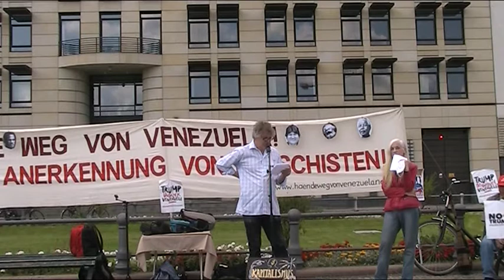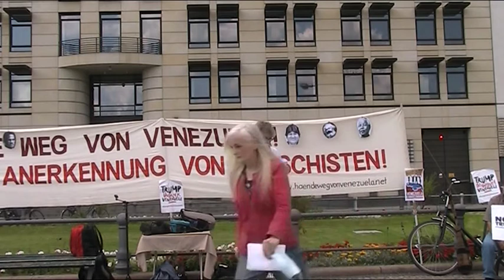18. Juli.2020 NoMasBloqueo / Open Letter to Mr Borell (EU) / Frente Unido Latino America Berlin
Seit Anfang 2019 an jedem Samstag
Frente Unido America Latina Kundgebung
Antikrieg TV